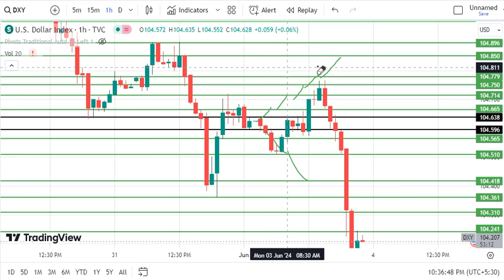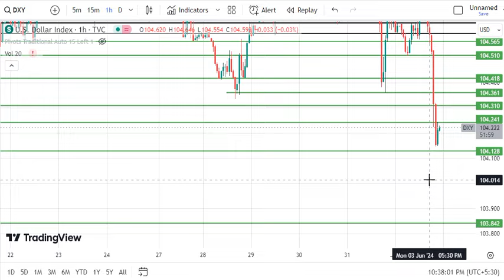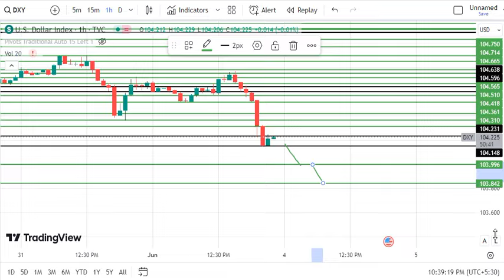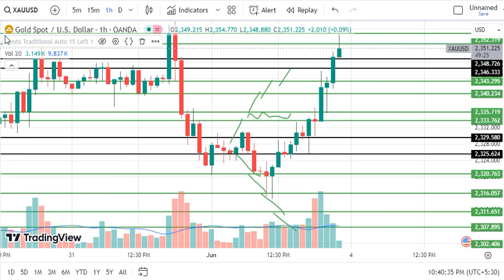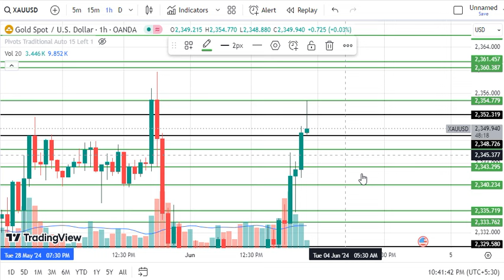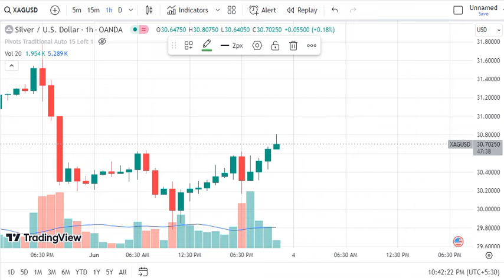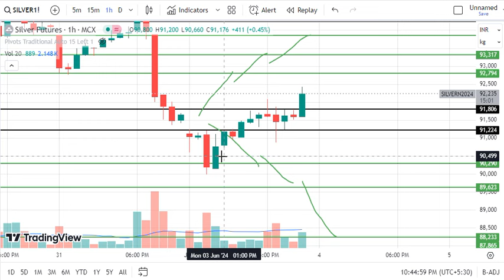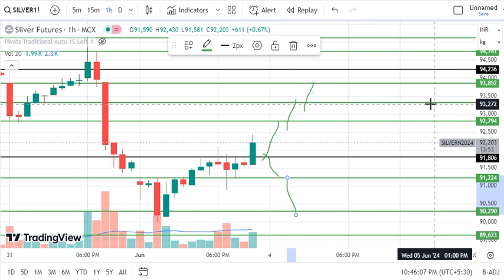Gold XAUUSD/DXY Analysis for today Tuesday 4 June 2024 | XAUUSD intraday trading strategy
XAUUSD levels for Tuesday,
DXY levels for Tuesday,
DowJones levels for Tuesday,
Dow Jones levels for Tuesday 4 June 2024 ,
Dow Jones prediction for tomorrow Tuesday 4 June 2024 ,
XAUUSD levels for Tuesday 4 June 2024 ,
DXY Prediction for tomorrow Tuesday 4 June 2024 ,
DXY levels for Tuesday 4 June 2024